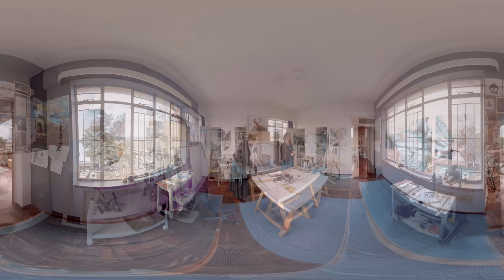Nando's Art: Feast Your Eyes 2018 (360 video) | Audrey Anderson | Nando's UK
Meet Audrey Anderson , one of the artists featured in our Feast Your Eye's pop-up gallery at Nando's Notting Hill, London, 13th - 15th July 2018.